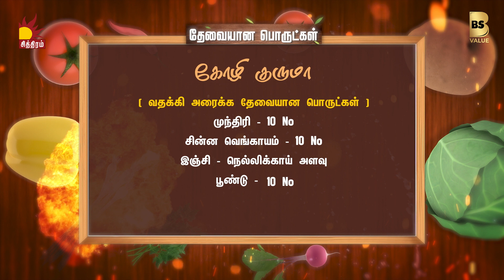இன்றைய சமையல் (29-07-2023) கோழி குருமா & வரமிளகாய் இறால் வறுவல் 😋| சமைப்போமா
திங்கள் முதல் சனி வரை மதியம் 12 மணிக்கு. உங்கள் சித்திரம் தொலைக்காட்சியில்

Chef : @chefpalanimurugan

Anchor: @vj_chitti